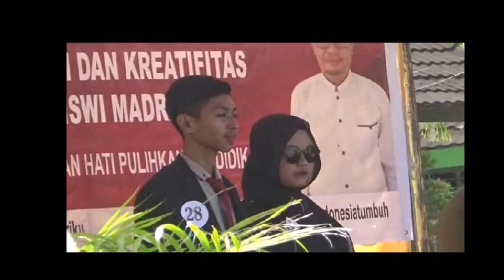SISWA MAN 2 KOTA BIMA --------- LOMBA FASHION SHOW PAKAIAN CASUAL (PART 2)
Dalam rangka memeriahkan Hari Guru Nasional Tahun 2021, OSIM MAN 2 Kota Bima menggelar berbagai lomba, diantaranya Lomba Fashion Show siswa dan siswi.